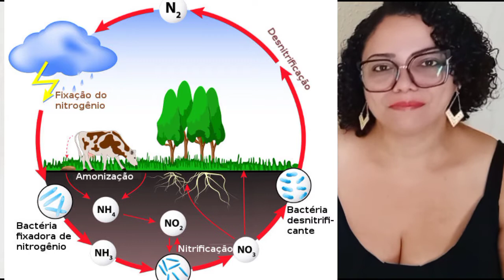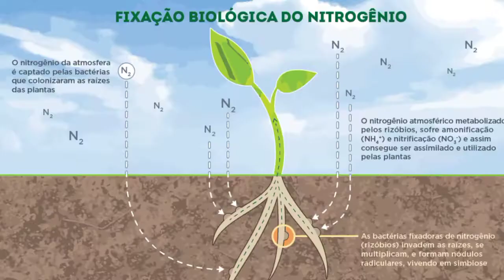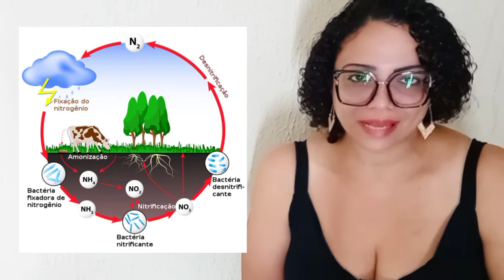A FALTA DE NITROGÊNIO NAS PLANTAS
COMO SABER SE FALTA NITROGÊNIO NAS PLANTAS?
OLÁ A TODOS SEJAM BEM VINDOS
ESPERO TER AJUDADO DE ALGUMA FORMA
E VOCÊ JÁ PASSOU POR ISSO ANTES
SUA PLANTA JÁ FICOU COM FALTA DE NITROGÊNIO?